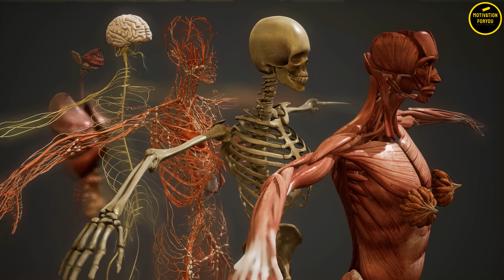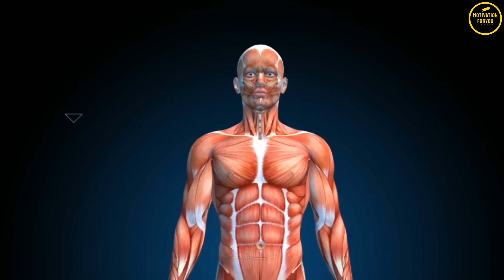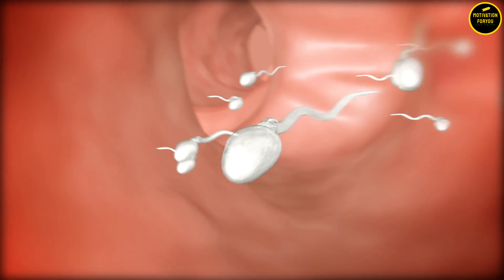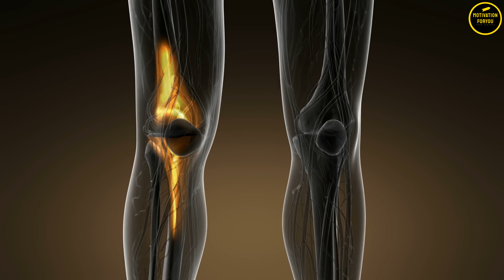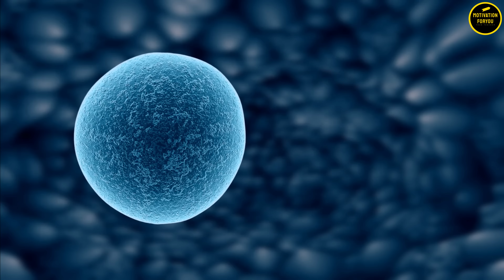बॉडी जल्दी ना बनने का कारण - Reason For Not Building Body Quickly ( BodyBuilding Motivation )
In This Video Reason for not building body quickly ( BodyBuilding Motivation )

I hope you learn this video

hit likes.

lots of  ❤️